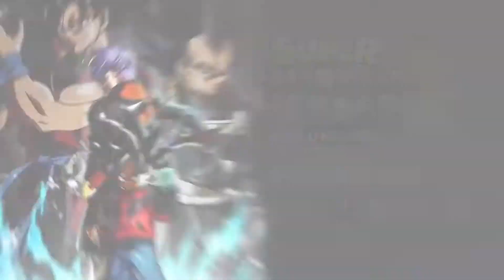Super Dragon Ball Heroes World Mission Trailer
Unique food and Anime sent straight to your door from Japan via J-List.

Join our club GAMERS OF DIVERSITY on xbox live

Interested in being an author or want to get noticed in the gaming community? Then support our blog by checking out our official We could use your support.